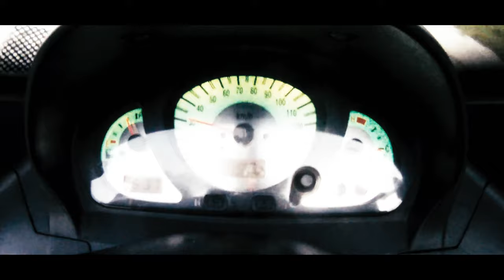Teaser: The Silent Route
Me llevará, ¡tal vez meses!, trabajar en este proyecto, del que me traído más de 500 gigabytes de contenidos, en un viaje espectacular, por una de las ruta más emblemática de la Península Ibérica. Aquí os dejo: un adelanto...